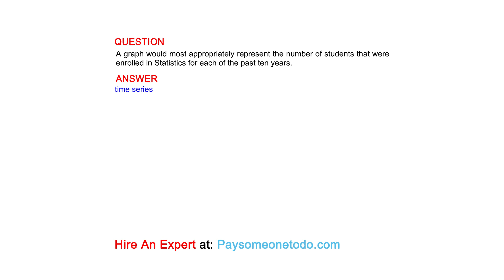If the population is not normal but its standard deviation,  is known and the sample size, n is...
QUESTION
If the population is not normal but its standard deviation,  is known and the sample size, n is large (n ≥ 30), z-distribution values may be used to determine interval estimates for the population mean.